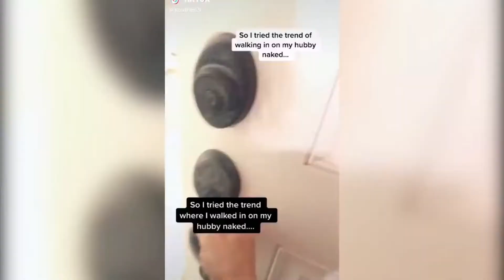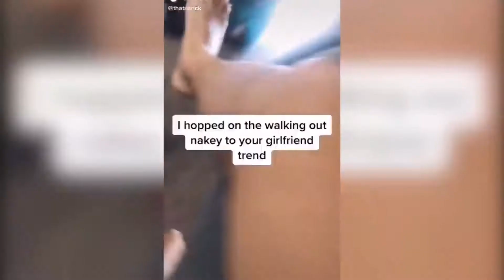2020 Latest Hottest TIKTOK "Walking in Naked on your girlfriend" challenge COMPILATION Video.